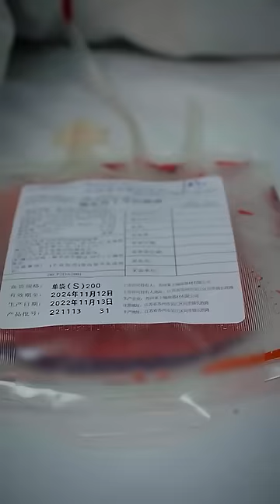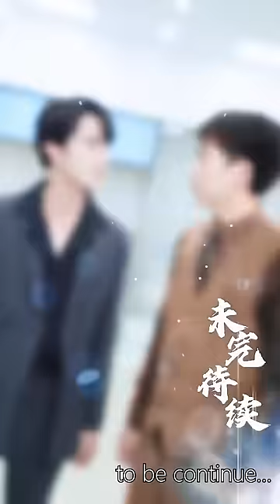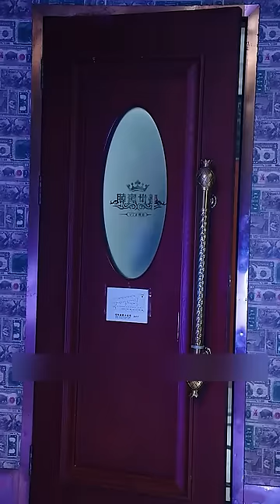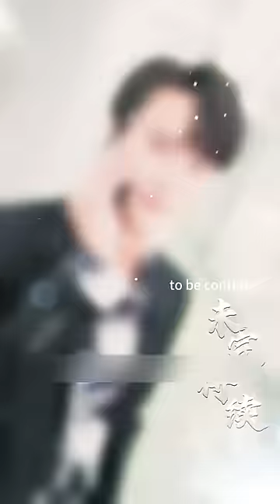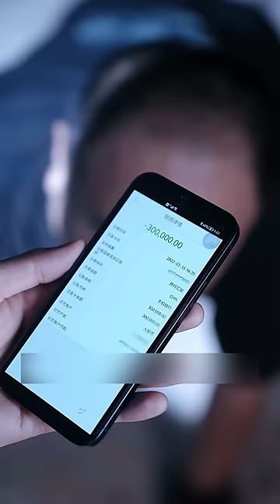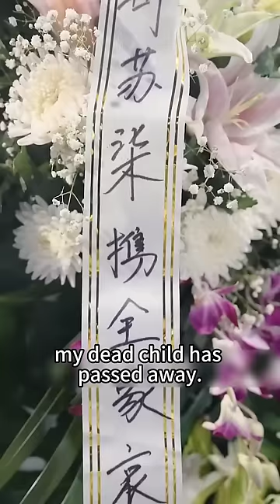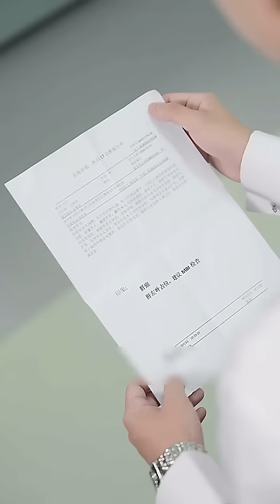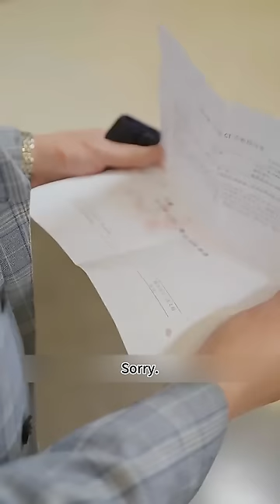The CEO abandoned Cinderella for his lover, and now he begs her to come back